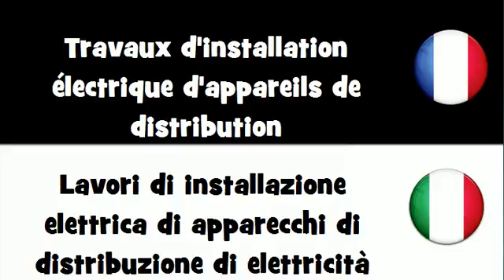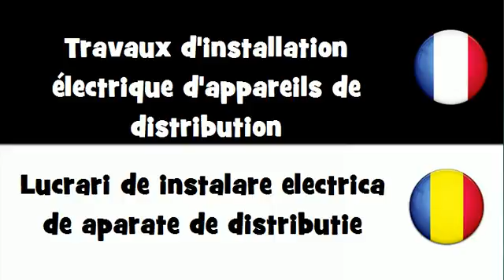Dites le en 20 langues # Travaux d'installation électrique d'appareils de distribution